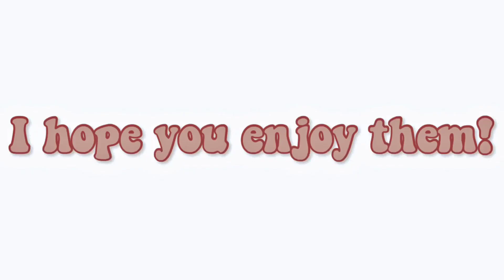🏝 :: aesthetic outfit codes for bloxburg!┊͙𝗮𝘂𝗿𝗶𝗹𝗶𝘅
my Roblox account username is still Netricx, My display name is Trent! :D

Sᴛᴜғғs 🌞

I would love to see suggestions for videos in the comments! 💗

𝐜𝐫𝐞𝐝𝐢𝐭𝐬
𝘁𝗵𝗶𝘀 𝗱𝗲𝘀𝗰𝗿𝗶𝗽𝘁𝗶𝗼𝗻 𝘄𝗮𝘀 𝗯𝘆 𝗕𝗲𝗮𝗿𝘆 𝘁𝗵𝗲 𝗣𝗼𝗹𝗮𝗿 𝗯𝗲𝗮𝗿, 𝚒 𝚍𝚒𝚍 𝚌𝚑𝚊𝚗𝚐𝚎 𝚊 𝚏𝚎𝚠 𝚝𝚑𝚒𝚗𝚐𝚜 𝗽𝗹𝗲𝗮𝘀𝗲 𝗴𝗼 𝗰𝗵𝗲𝗰𝗸 𝗵𝗲𝗿 𝗼𝘂𝘁 𝘀𝗵𝗲𝘀 𝗔𝗠𝗔𝗭𝗜𝗡𝗚!! 🤩

.・゜゜・ ⋅𝐬𝐨𝐜𝐢𝐚𝐥𝐬, 𝐞𝐝𝐢𝐭𝐢𝐧𝐠⋅・゜゜・．
୨ • ୨୧ • ୧
  💿 toktok : {trent.vlogss} ꒱꒱
➤➤ editing {CapCut} || thumbnails {Phonto & PicsArt} ꒱꒱
୨ • ୨୧ • ୧
✉️ 𝐪𝐧𝐚 ₊˚. ୧
୨୧ when will I do a face reveal? +
୨୧ do I friend fans? + no sorry because Roblox only allows 200 friends and if I friended everyone and not some people it would me fair! :(

୨ • ୨୧ •

thanks for reading 📖 your officially apart of the cool gang 😎 have an AMAZING day! x